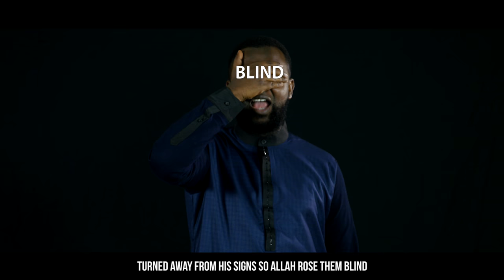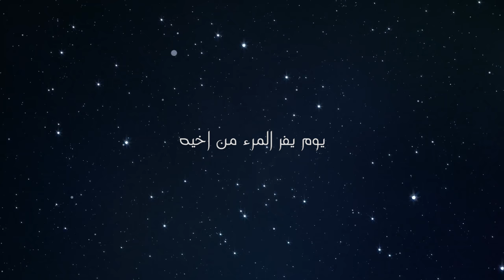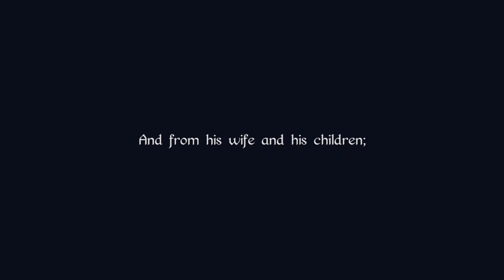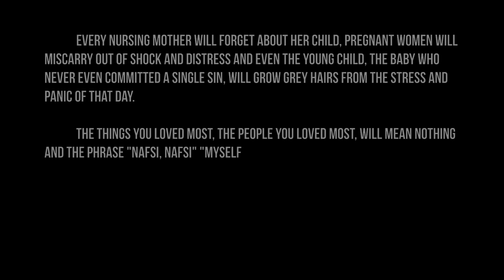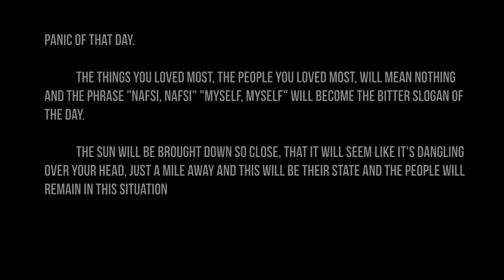When The Dead Are Resurrected - Spoken Word Poetry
Speaker: Boonaa Mohammed